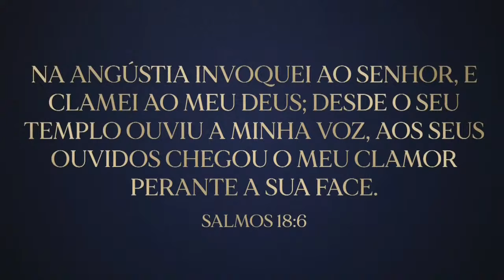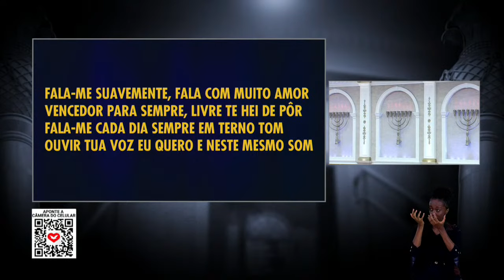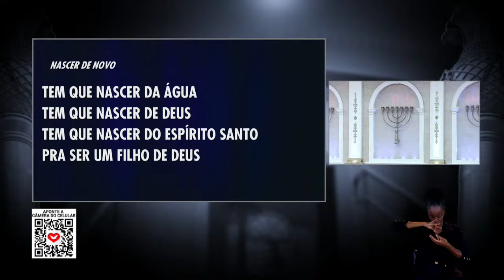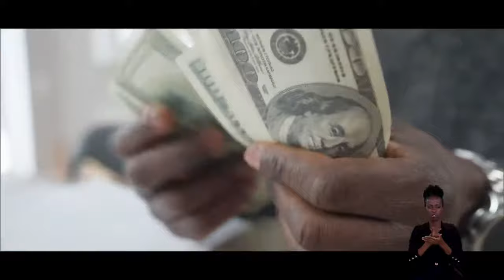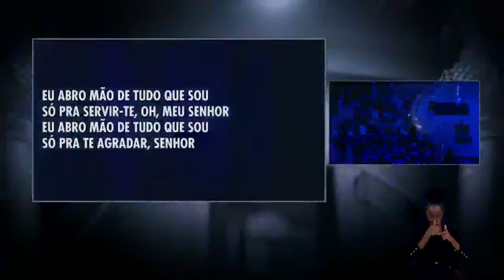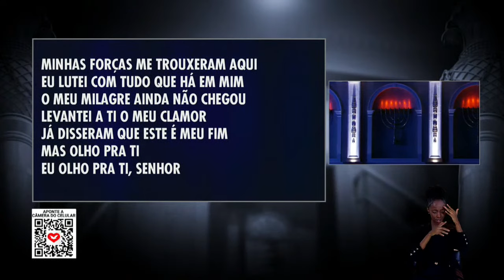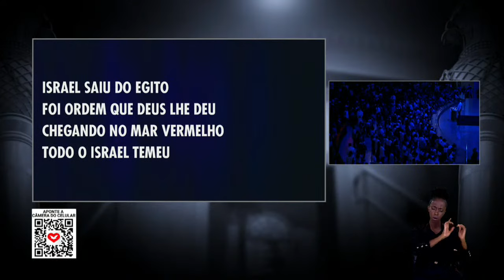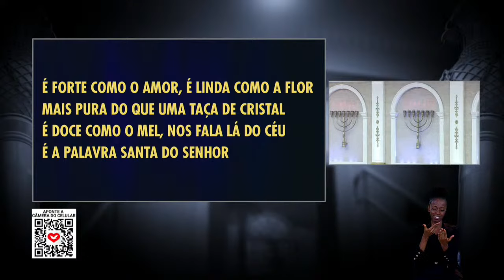Transmissão ao vivo